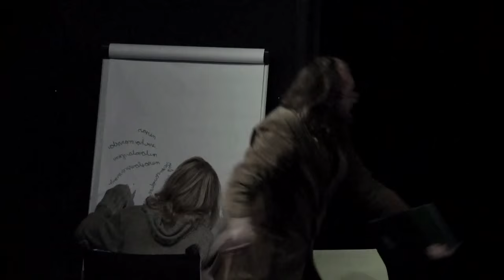K-PAX, Svět podle Prota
Světový bestseller a filmový hit v divadelním provedení a české premiéře. Kouzelný příběh lidí, které možná navštívila bytost z hvězd.

Divadelní hra K-PAX Gena Brewera vznikla na základě literární předlohy téhož autora. Gene Brewer je autorem knižní trilogie K-PAX, Na světelném paprsku, K-PAX III. – Svět podle prota. Nejvíce však román proslavilo filmové zpracování literární předlohy, které bylo uváděno v českých kinech pod názvem Svět podle Prota v hlavních rolích s Jeffem Bridgesem a Kevinem Spaceym.

Inscenace K-PAX, Svět podle Prota laskavým humorem pojmenovává neduhy naší společnosti, který často zamrazí svojí přesností. Během představení se budeme mít možnost ponořit do hlubin lidských duší a nenásilným způsobem se tak dozvíme mnohé o nás samých.

Autor: Gene Brewer
Režie: Petr Halberstadt
Překlad: Philip Polívka
Scéna: Jaroslav Milfajt
Hudba: Jan Matásek
Choreografie: Hana Halberstadt
Light design: Roman Jajčík
Hrají: Radim Fiala, Marika Procházková, Petr Halberstadt, Petr Bláha, Martin Siničák / Jakub Urbánek, Michal Bumbálek, Eva Novotná, Alexandra Palatínusová / Marta Maťová
Česká premiéra: 28. května 2015, Divadlo Bolka Polívky